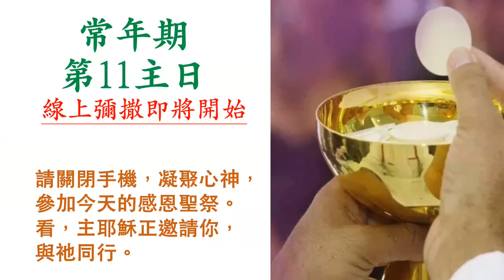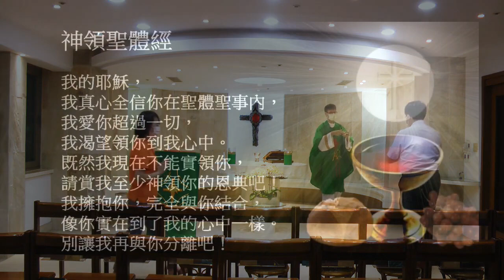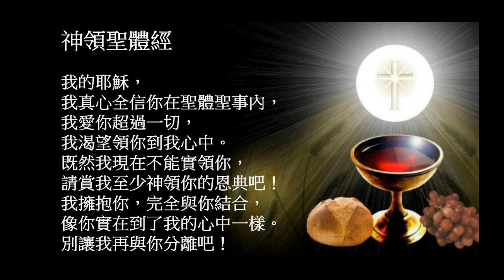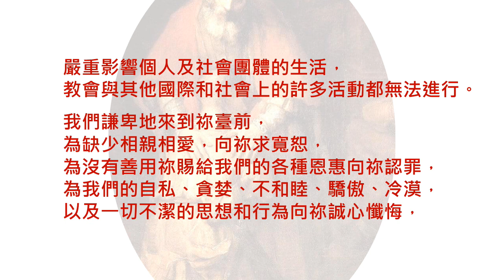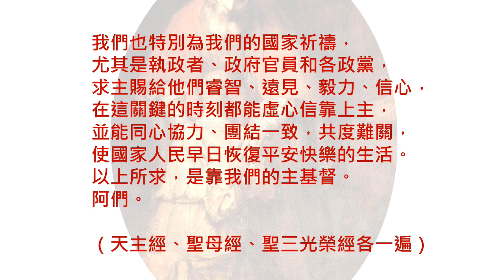主日彌撒〈常年期第11主日〉0613 2021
讀經一：厄則克耳 十七：22-24
讀經二：格林多人後書 五：6-10
福音：馬爾谷 四：26-34
主禮：大坪林聖三堂主任司鐸柏克偉神父
地點：新店大坪林聖三堂
《渴望》詞、曲：張益滔/編曲：王啟仁
我不滿足對平安的渴望，是建立在這脆弱的想像，眼睛看不見害怕與受傷，在人群中我卻孤單迷惘。
每天醒來最單純的渴望，懇切求祢為我指引方向，祢的話語是生命與力量，直到夜晚我仍保有信仰。
與祢同在我心就有光，面對未來總滿懷盼望；祢的擁抱使我變堅強，我願分享祢愛與光亮！
高山低谷都無法阻擋，我的心靈只為祢瘋狂！祢的氣息成為我翅膀，與祢飛翔，我的心靈就是天堂。
（聖三堂聖詠團錄音獻唱  2021/06/13）